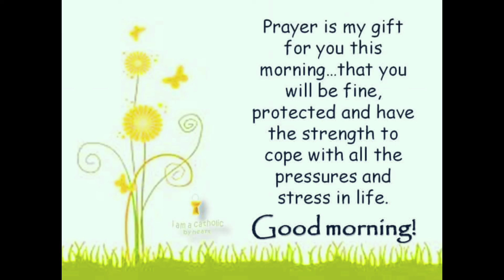Good morning 💞whattsappstatus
Hum roj is channel pe new shayari video upload...wishes for everybody, Good morning status, Good morning shayari, Good morning photos, Good morning wallpaper, Good evening video, Good morning, Good morning status for friends, Good morning shayari for friends, Good morning @Ketaki bhushan shahi